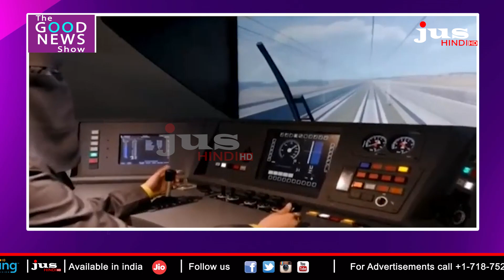LIVE IN RELATIONSHIP पर इलाहाबाद हाईकोर्ट का बड़ा फैसला| High Court | Good News | Jus Hindi